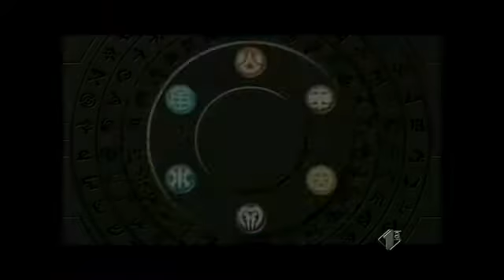Bakugan Battle Brawlers 16 Coraggio e gloria